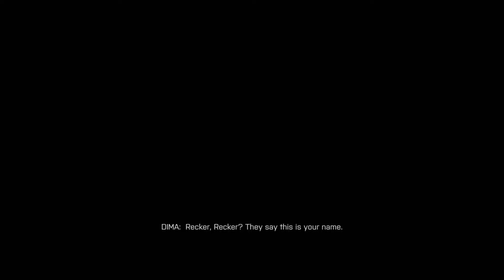"Kunlun Mountains" - Battlefield 4 Campaign Walkthrough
Time to get to the bottom of this!!
If you're enjoying the vids, come check out my Twitch to catch me live!!
If you want to have a good time with me and the rest of this community, check out the channel discord!!
Daily Vid Count: 548 days!!